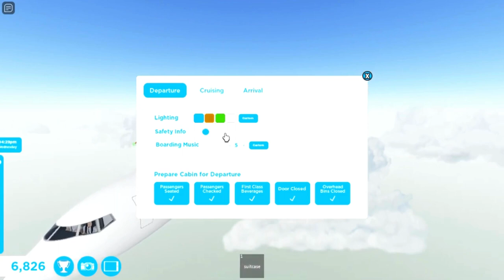Flight Report Tkm Atlantic Boeing B737 Robloxian RBX To Seattle SEA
Hey Everyone. Today i fly my own airline. It is a Tkm Atlantic. It was less plane at airport. 2 passenger plane at gate. One ERJ-145 which is British Airways at gate. And it was CRJ-200 did takeoff from runway. And last is boeing B737 which was pushingback. This aircraft did takeoff from Robloxian and landed at Seattle. I served some meals and drinks to them. Did showed you this aircraft at  both airport window. This one is with sounds at airport and cabin also. It is same worker and same flight with boeing with light.

Plane Name: Tkm Atlantic

From: Robloxian RBX

To: Seattle SEA

Flight Time: 1 Hour And 25 Min

Pilot Name: Jake

Co-Pilot Name: Olivia